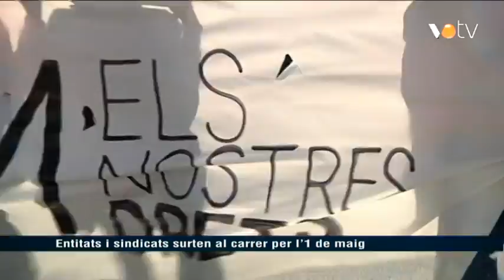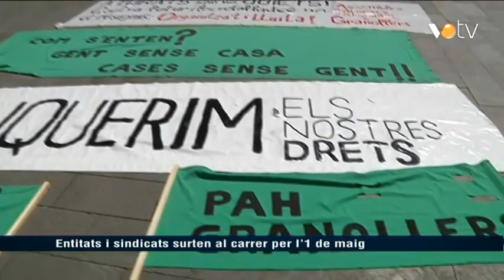VOTV - Entitats i sindicats surten al carrer per l'1 de maig